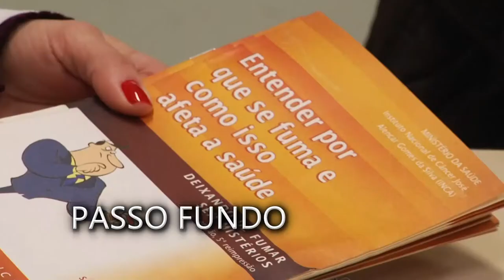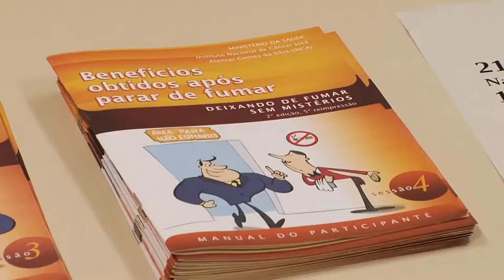Panorama | TVE - Boletim - UPF TV Grupo de apoio aos fumantes - 10/8/18